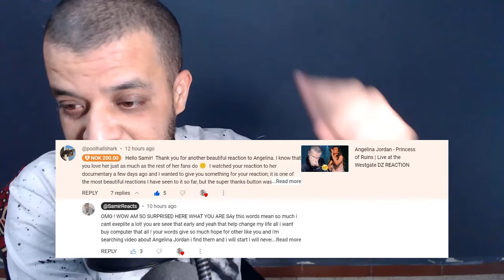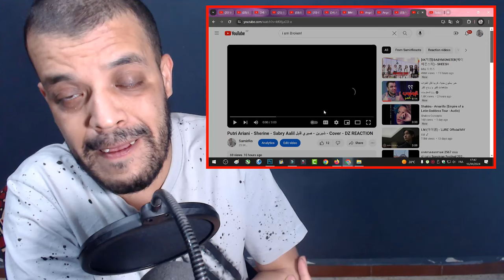RE AND Amazing QUALITY! Angelina Jordan - Princess of Ruins | Live at the Westgate DZ REACTION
BEST QUALITY! Angelina Jordan PRINCESS OF RUINS Reaksjon | 🇳🇴 NORWAY REACTION @summaEngineer

15 USD - 1 reaction video (will be up in 3-5 days after confirmation)
30 USD - 1 reaction video (will be up within 0-2 days after confirmation)

My Full Name : Ferah Samir
My adress : Chlef / Chettia Zone10 n539
zip code : 02007